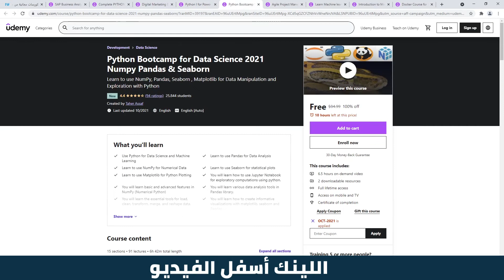مجاني بدلا من 600 دولار لمدة 5 ساعات